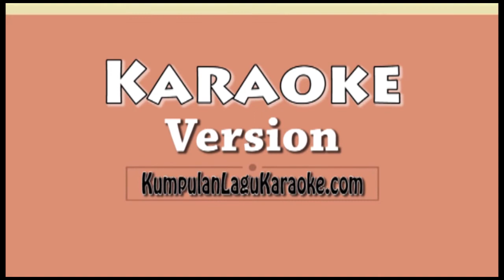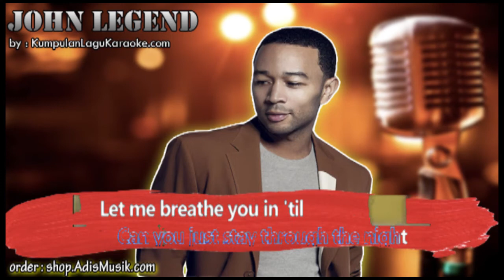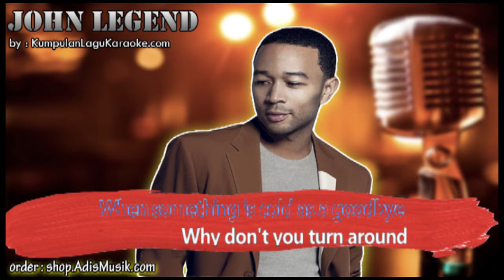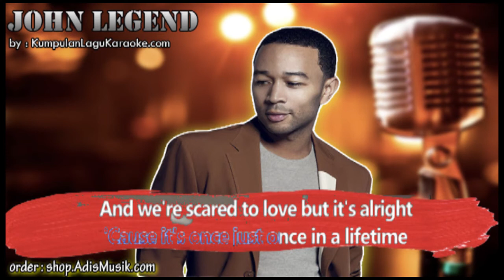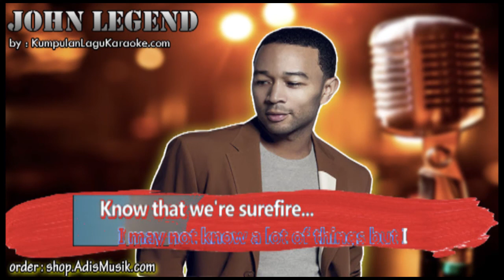SUREFIRE - JOHN LEGEND Karaoke